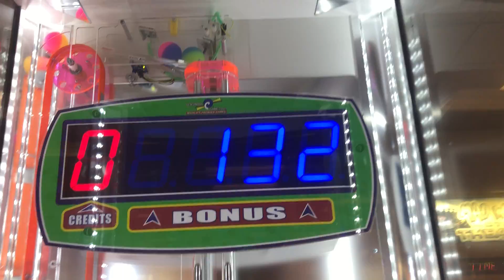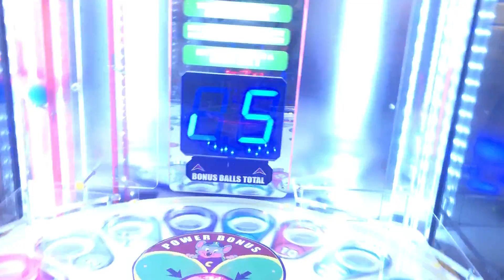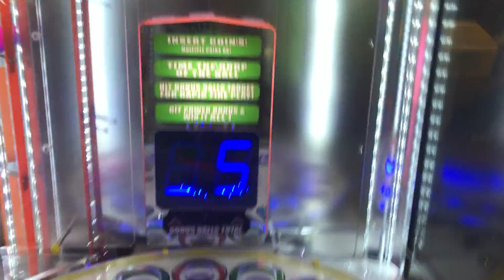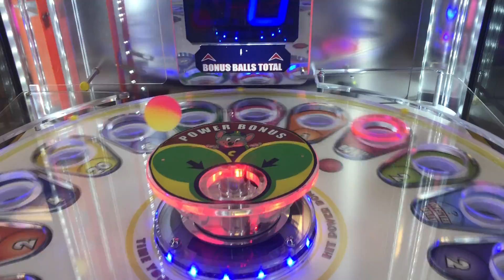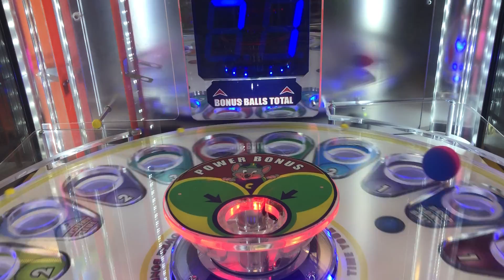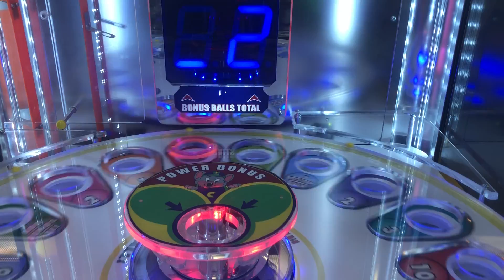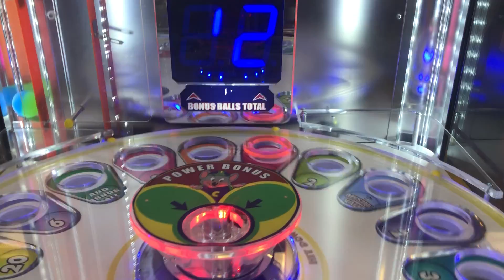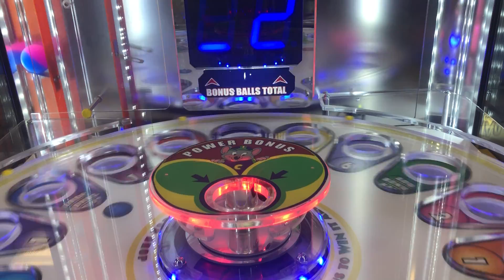Getting those jackpots hopefully!